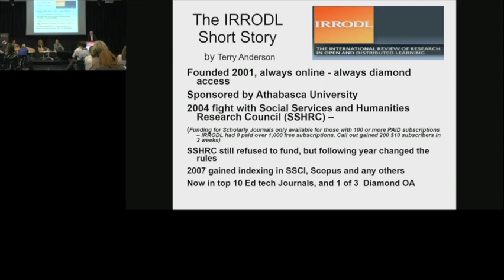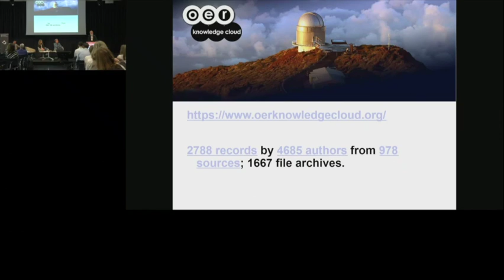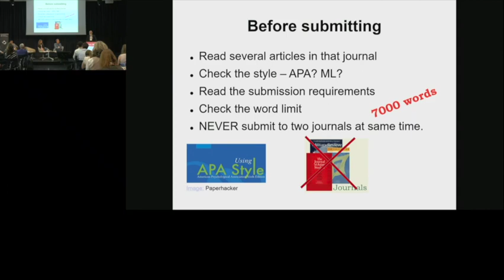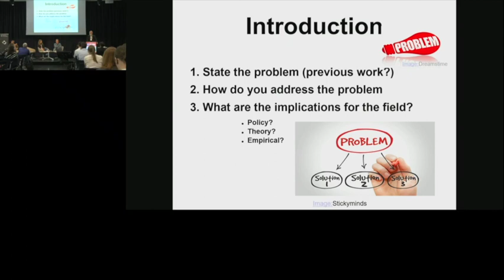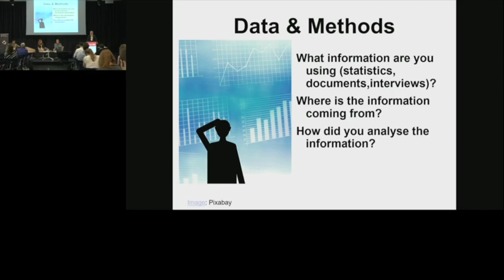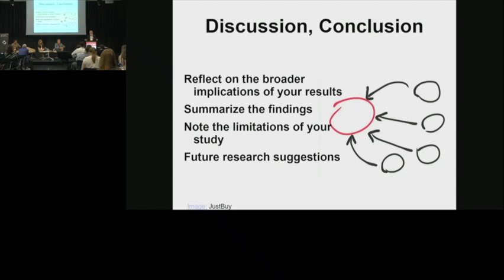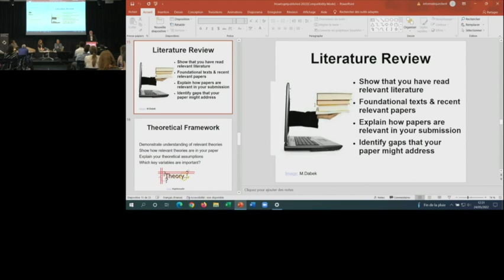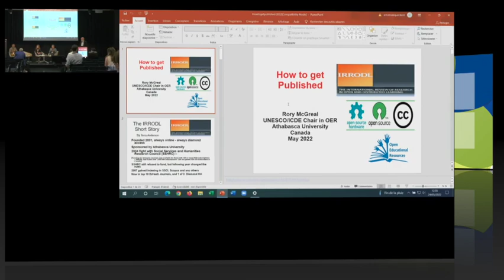How to get published in OER Research by Rory McGreal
This session will provide prospective authors of scholarly articles with useful information on how to write a paper to increase the chances of acceptance. An adapted version of Reyes guidelines for scholarly articles will be used to provoke questions, comments and suggestions from the audience. Descriptions of journals that are accepting articles specifically on OER research will be provided. The OER Knowledge Cloud will be introduced along with an explanation of how it can best be used for research.

Information will also be provided on the landscape of scholarly journals relevant to open education research, including explanations of impact factors, h-index, ESCI (Emerging Sources Citation Index) and citation rankings. A description of the open access publishing environment will aim to enlighten participants on the main issues regarding what is wrong with academic publishing. The different types of openness (green, gold, etc.) will be discussed.

The session will be open allowing for participation by the audience. Questions from potential authors, their concerns and issues will be welcomed and are expected to be the focus of the workshop.